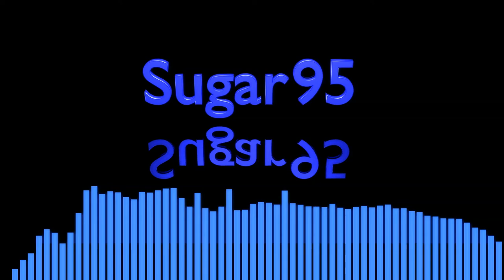Sugar95 - Meanwhile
During the intervening time.